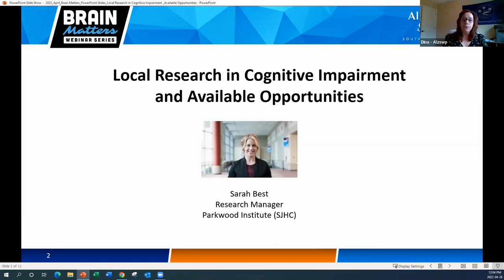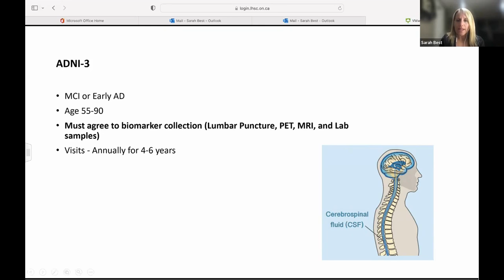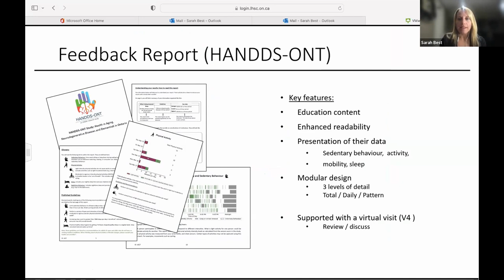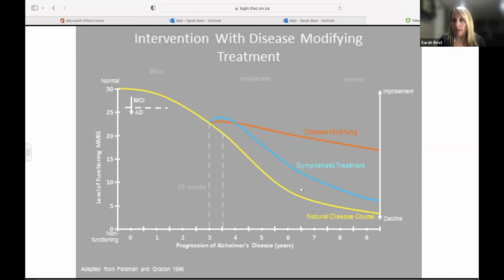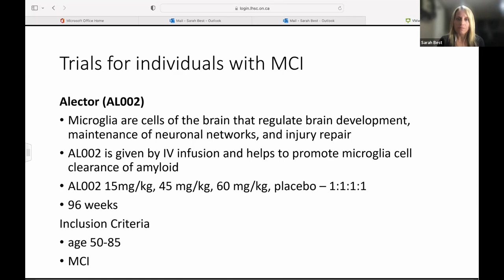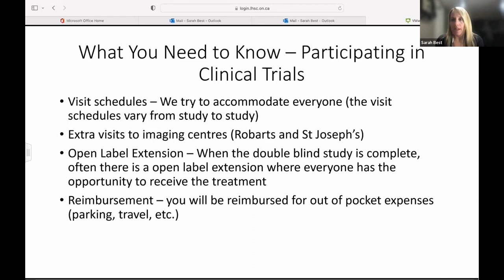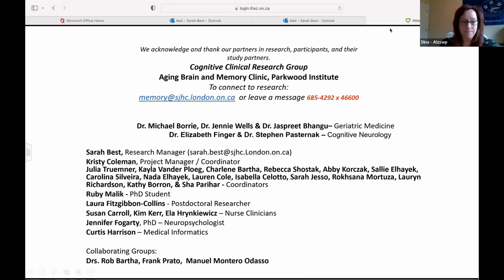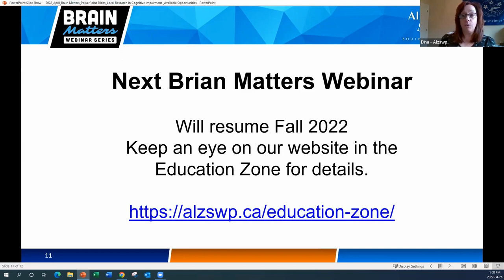Local Research in Cognitive Impairment and Available Opportunities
The webinar will explore research in the area of cognitive impairment at the local, provincial, and national level. The presenter will also discuss why you should participate in research, the different types of research projects available and more. The webinar will conclude with a moderated Q&A.